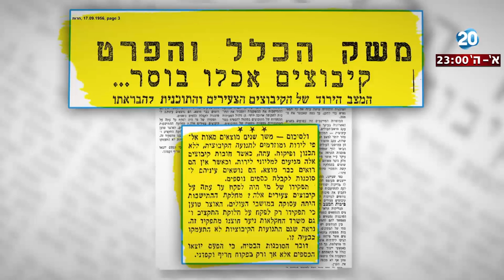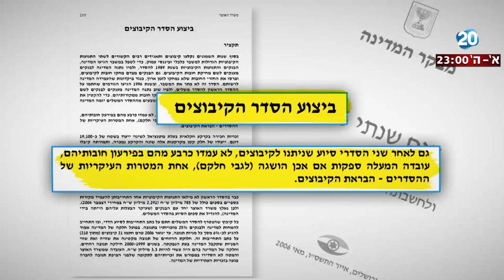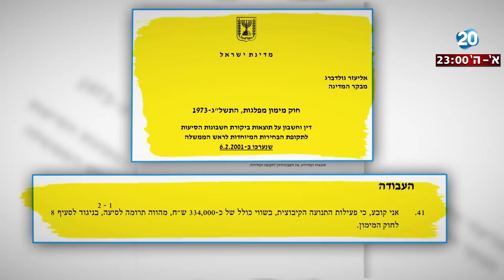היום הזה - טור הלילה - התנועה הקיבוצית נלחמת בשחיתות? ההיסטוריה בהלם